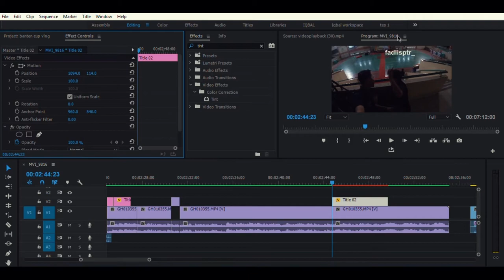Jadi Tim Dokumentasi - Banten Cup 3 : Recap Vlog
Iya gua sama temen temen gua jadi tim dokumentasi turnamen banten cup.

masih banyak vlog lain yg belom ke edit, tungguin aja